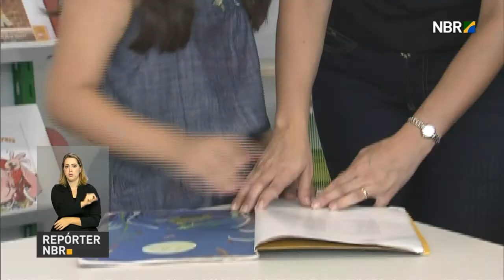Michel Temer inaugura escola municipal em Praia Grande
REPÓRTER NBR 10H - 13.01.17: Economia brasileira cresceu 0,2% em novembro de 2016, após quatro meses de retração. É o que mostra o Índice de Atividade Econômica, divulgado nesta sexta-feira (13) pelo Banco Central. Presidente Michel Temer participa da inauguração de escola municipal em Praia Grande (SP). E mais: Ministério da Educação anuncia a doação de 40 bibliotecas para instituições prisionais de todo o país.